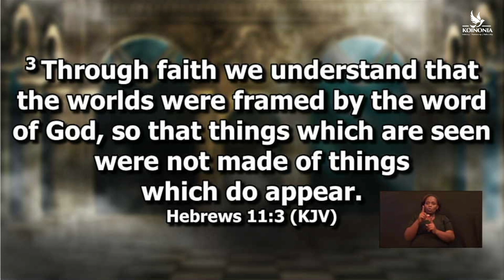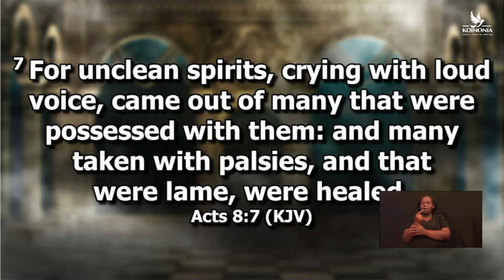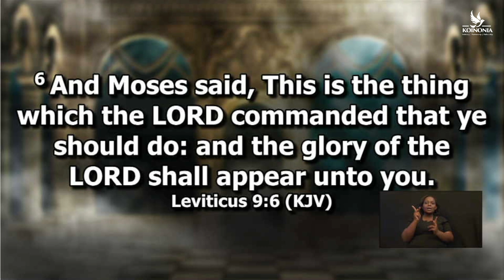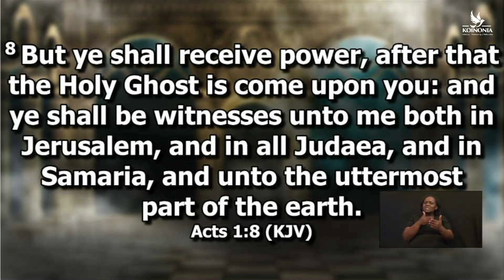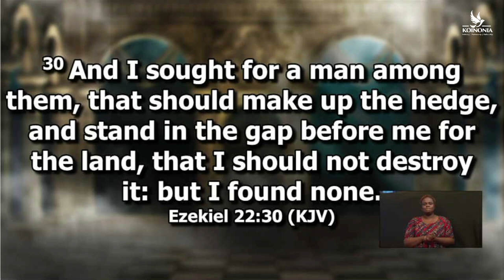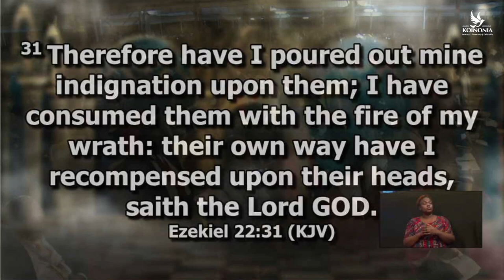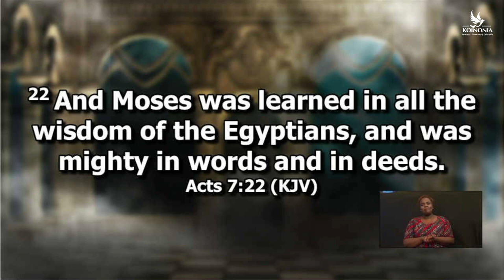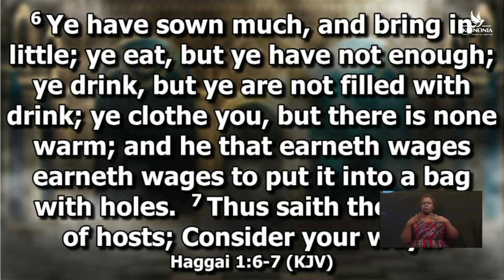REVIVAL COME [THE MANDATE] || RHEMA FEAST 2022 || NAIROBI-KENYA || APOSTLE JOSHUA SELMAN